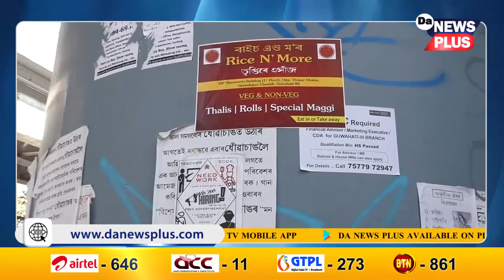অৰ্থহীন ৰাজ্য চৰকাৰৰ আহ্বান! কোনে কৰিলে এই কাম?